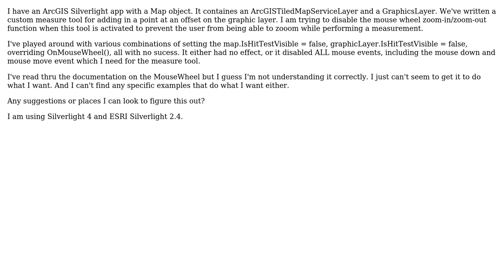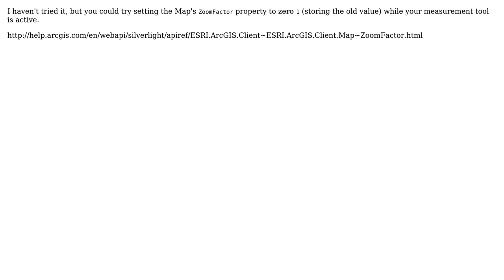GIS: How do I disable Mouse Wheel zoom functionality in ArcGIS Silverlight?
With thanks & praise to God, and with thanks to the many people who have made this project possible! You are responsible for your own actions.